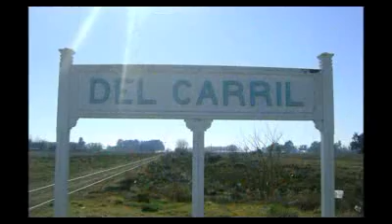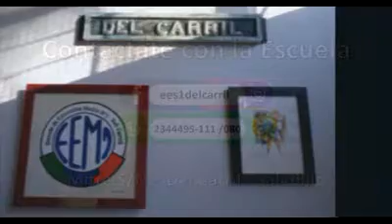Nuestra Orientación: Economía y Administración